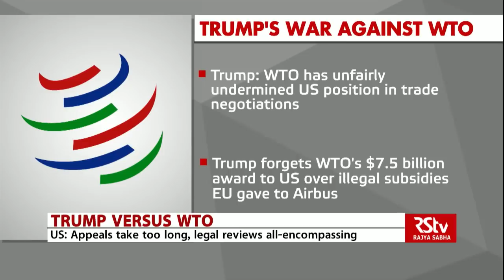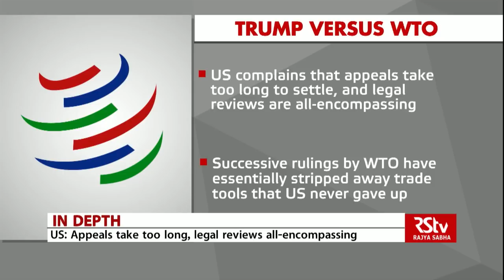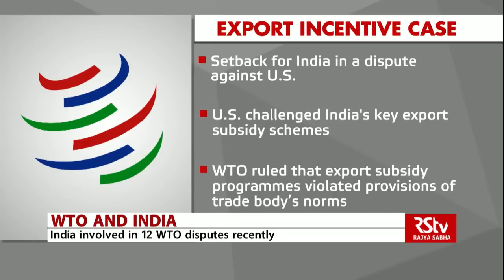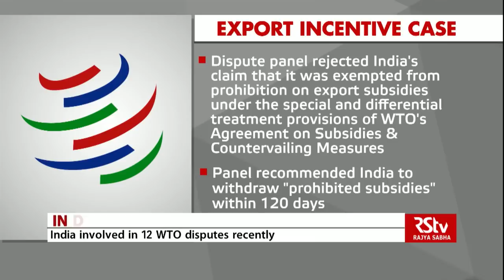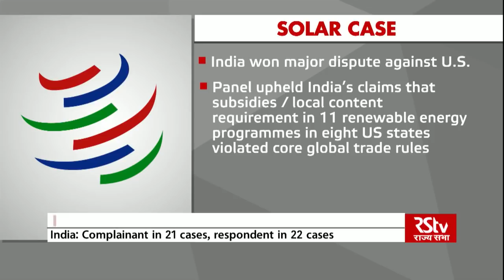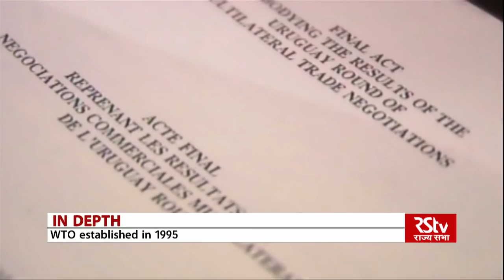In Depth - WTO & INDIA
On December 12, 2019, the appellate tribunal or the special court of the World Trade Organization formally stopped functioning because it has no judges.
What this effectively means that there is no court to judge global trade disputes.
The United States has been accused of deliberately blocking the appointment of new judges. This follows the US President Donald Trump's consistent attempts to highlight, what the US calls the WTO's bias against America.
What will be the fallout? Will this result in full blown global trade wars?
Less than 1% of the global trade disputes reach the tribunal for arbitration.
But more than the arbitration what the existence of WTO did provide was an impetus or even a strong nudge to governments to settle differences.
A collapse of the institution itself, it is feared would be strong motivation for aggressive governments to impose their rules on global trade.
Today we consider these issues and the pressures on the global trade regime as well as the impact of the WTO and its role in assisting the free and fair flow old global trade.